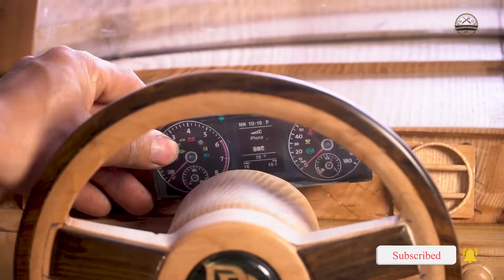mobil listrik dari kayu | part 2